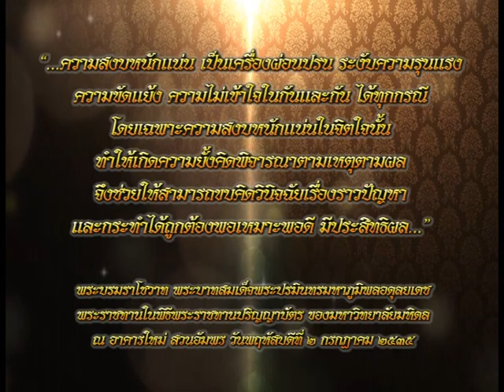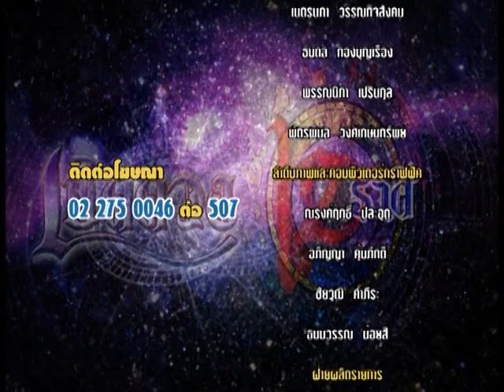รายการเปิดดวง 12 ราศี | 25/11/59 | EP 4/4